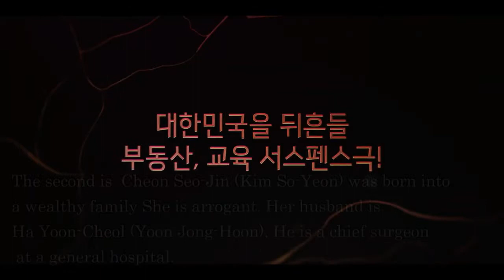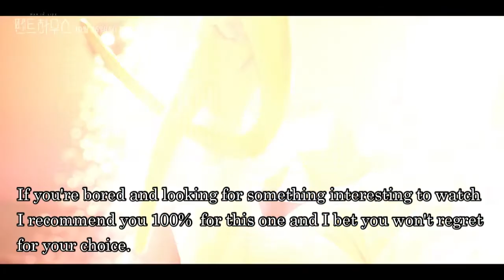The Penthouse: War in Life/ trailer with Review (ENG)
Drama: Penthouse: War in Life
Release Date: October 26 - January 4, 2021
Episodes: 20
Director: Joo Dong-Min
Writer: Kim Sun-Ok
Starring: Lee Ji Ah, Kim So-yeon, Eugene, Um Ki-joon, Park Eun-seok, Yoon Jong-hoon